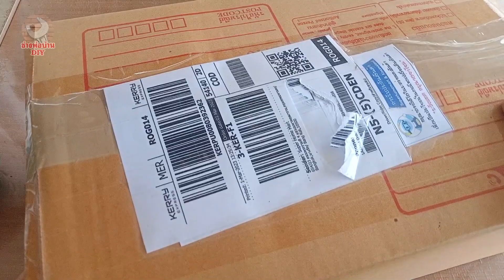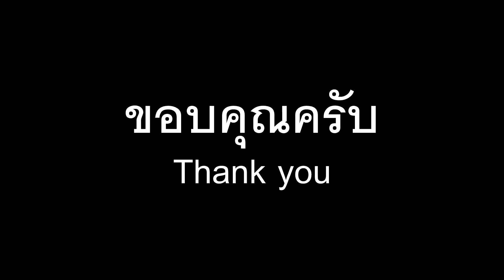รีวิวกล่องเก็บเครื่องมือช่าง Total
กล่องเครื่องมือช่าง Total